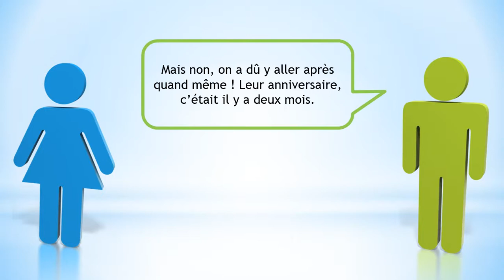Аз уча френски език # Dialogue # Et si on allait au restaurant